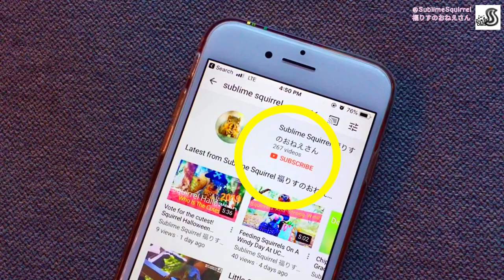Giveaway -- Cute Squirrel Desk Calendar 2020 Shutterfly🐿2020年可愛いりすの卓上カレンダー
I finally selected 12 photos and created some calendars! The photos I chose are either smiling squirrels or squirrels that make you smile because smiling is very important to me and spreading smiles to the world is my mission. I hope you'll like it.
This is a combined project of my YouTube and Twitter. I'll pick a total of 5 winners from them. And I'm going to announce the 5 winners in the first week of December here on my Youtube channel.

★How to enter is simple -- just say in the comments that you want one and why.

Like I want to give it to my friend since she loves squirrels, I need one at my office because there is no squirrel there or anything. I would love to know I personally put one on my work desk so I can enjoy squirrel photos efficiently This is not necessary but I always appreciate likes, shares and subscribes Oh and sorry, this is the US addresses only this time.

If you have any questions, don't hesitate to ask me in the comments. I'm excited! I'm looking forward to hearing from lots of squirrel lovers!

Your likes, comments, shares, and subscribes are really motivating!

★For daily squirrel short videos, here is my Twitter★

｡*⑅୨୧┈┈┈┈┈┈┈┈┈┈┈┈୨୧⑅*｡

☆What Do Squirrels Do Every Day? A Day in the Life of Squirrel🐿2 Minute Relaxation🌿リスの1日♡リスとリラックス

｡*⑅୨୧┈┈┈┈┈┈┈┈┈┈┈┈୨୧⑅*｡

⚫⭐️For 30-second cute squirrel videos, here is my Twitter⭐️

⚫Mailing Address:
Sublime Squirrel
PMB 218
2425 Channing Way Ste B

｡*⑅୨୧┈┈┈┈┈┈┈┈┈┈┈┈୨୧⑅*｡